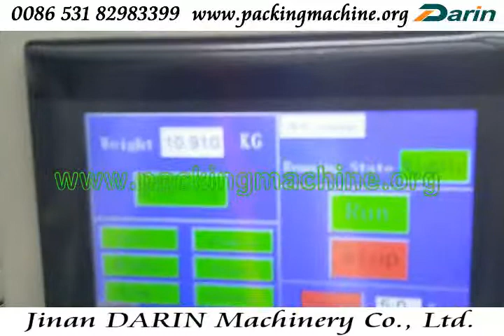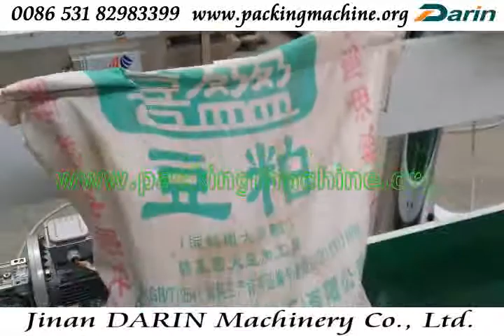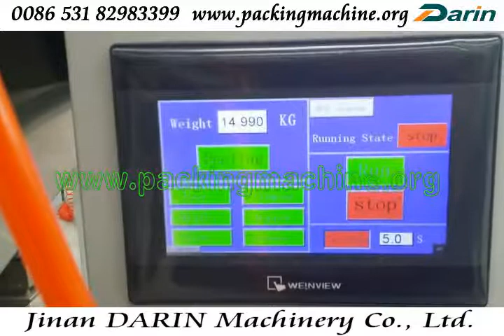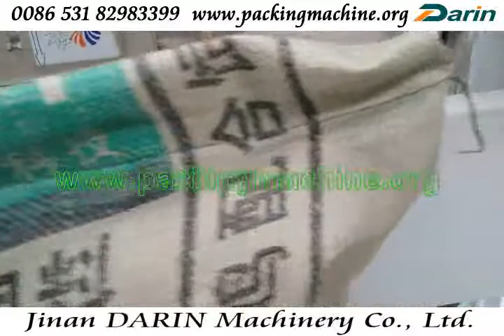KLB-1A Big Bag Packaging Machine (5-50kg)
Big Bag Packing Machine is used to pack granules or powders, like peanuts, nuts, rice, nuts, white granulated sugar, pistachio, toasted bean, peppers, snacks, pet food, fish feed, cement, or flour, powder, powder sugar, salt, etc.
Skype: smynikki